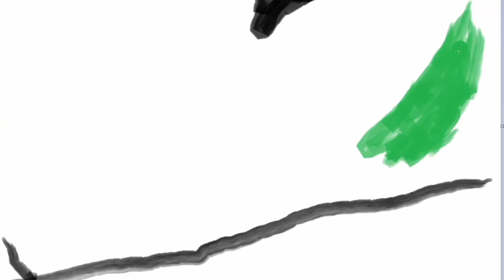JALAK BALI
Bali starling is a songbird, with a length of more than 25 cm.

Bali starlings are only found in the forests of the western part of the island of Bali Indonesia.

Jalak Bali adalah burung kicau, dengan panjang lebih dari 25 cm.

Jalak bali hanya terdapat di hutan bagian barat pulau Bali indonesia